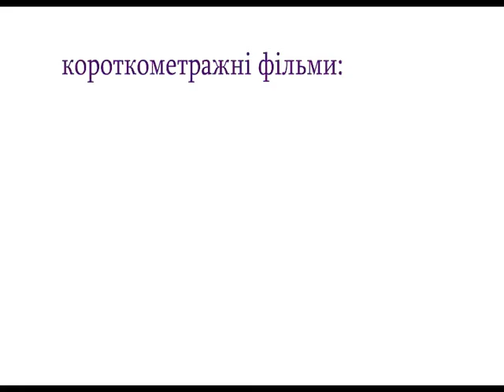WIZ-ART в Кривому Розі (МПЦ ШELTER+)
Львівський фестиваль короткометражних фільмів у Кривому Розі.
КОЛИ: 26 березня (субота) о 17:00
ДЕ: Молодіжно-підлітковий центр ШELTER+ (вул. Армавірська, 28, 44-квартал, зупинка "16-та міськлікарня")